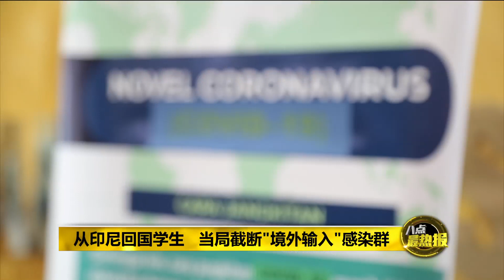八点最热报 19/04/2020 确诊病例连三日双位数增长 我国再现新感染群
我国今天新增84宗确诊病例，这是我国连续3天，新增确诊病例维持在双位数，全国目前累计5389宗病例。而死亡人数增加1人，累计89例。不过，国内再次出现新感染群，共有43人受到感染。而他们都是从印尼坦博拉回国的学生。